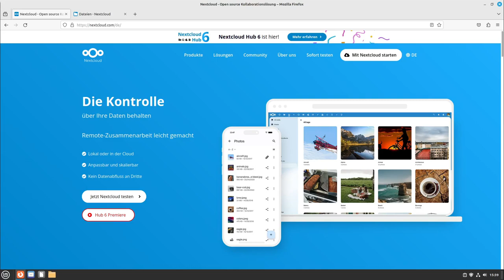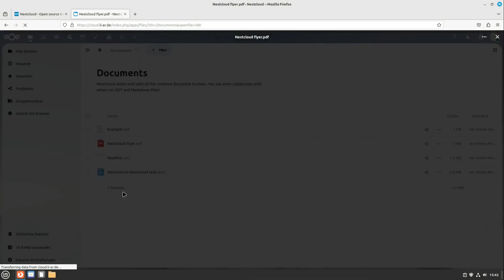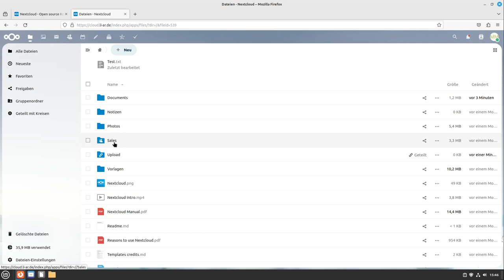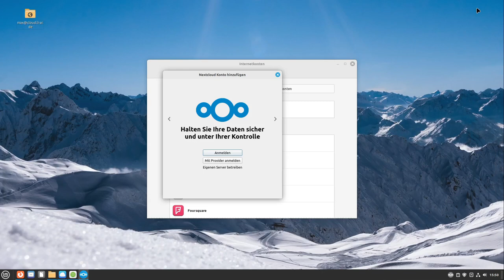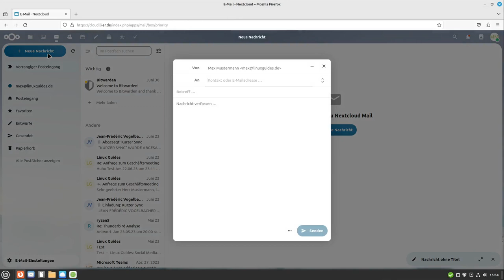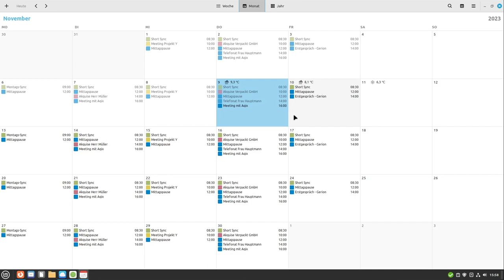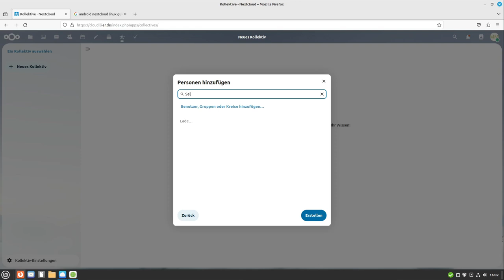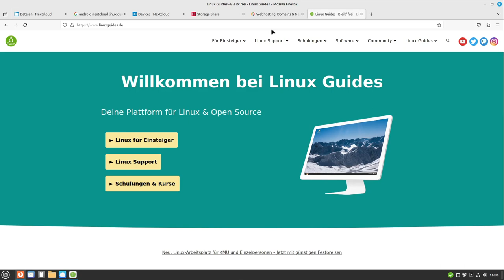Das Büro auf der freien Cloud – Nextcloud vorgestellt - Tux-Tage 2023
Ein Vortrag von Jean-Frédéric Vogelbacher.

Die meisten von uns kennen die Dienste Google und Microsoft.
Beide Firmen bieten Cloud-Speicher, Online Editoren für Tabellen, Texte, Präsentationen, To Do-Listen und vieles mehr an.

Diese Daten werden allerdings auch auf anderen Kontinenten gespeichert und mit Daten-Anaylsen der eigenen Dateien wird Geld gemacht.
Das muss nicht sein! Mit Nextcloud bringst Du deine Daten wieder unter eigene Kontrolle, mit allen gewohnten Tools für Deinen Alltag.
Sei es auf dem Handy, dem PC oder im Webrowser.

Ich zeige Dir in meinem Vortrag über Nextcloud, wie man sie bedient und wofür man sie nutzen kann.